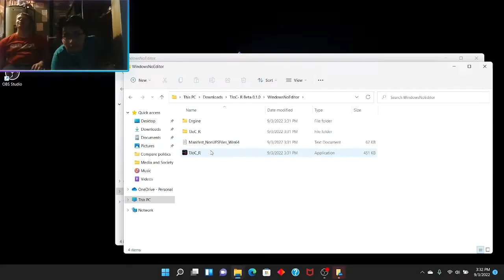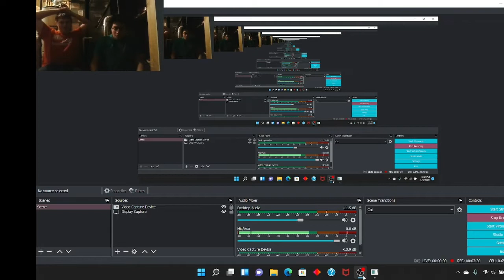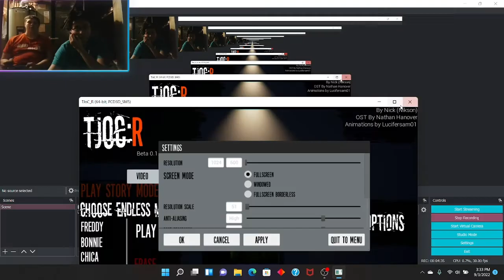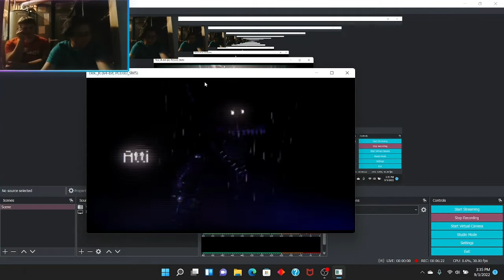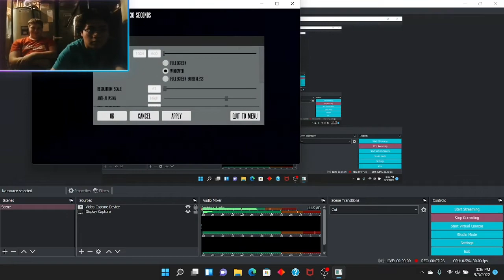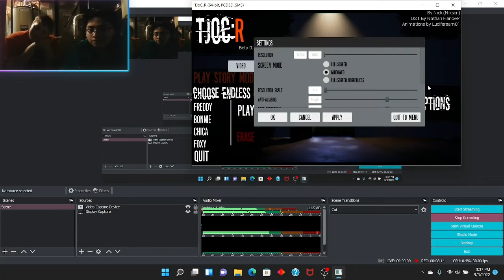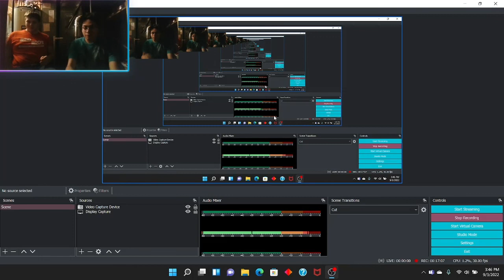TECHNICAL DIFICULTIES | The Joy of Creation Reborn | Inside the boiler rooms part 4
​@g6force453 aka Gav1n and I play the joy of creation and it SUCKED. Not the game just the technical experience.